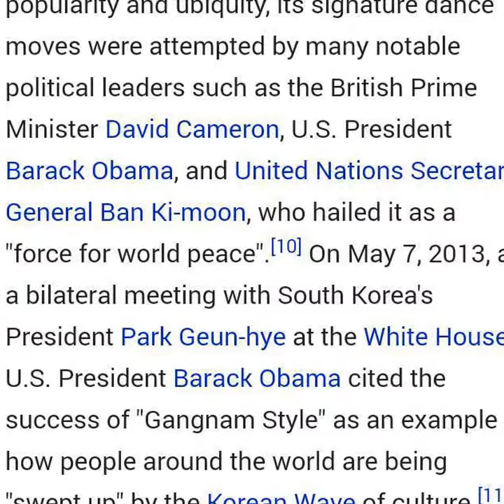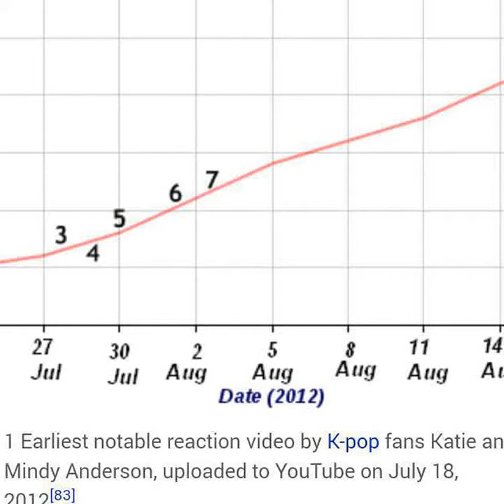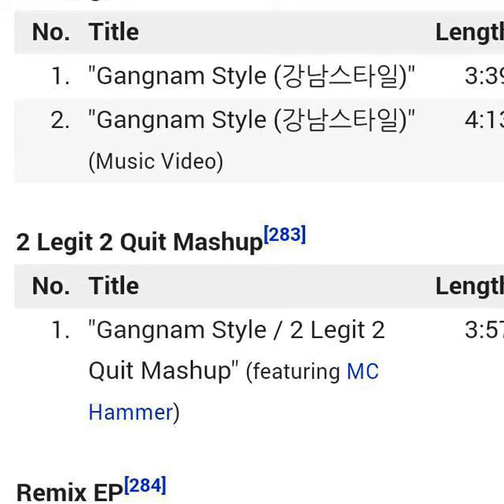Copie a videoclipului Psy-Gangnam style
Psy gangnam style story,psy-gentleman,psy-daddy,psy-hangover,bigbang-last dance